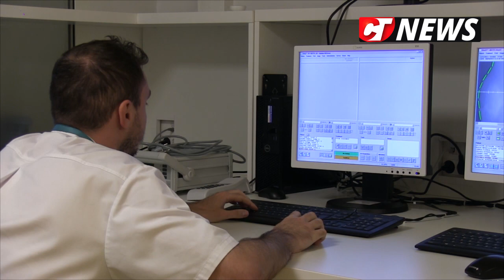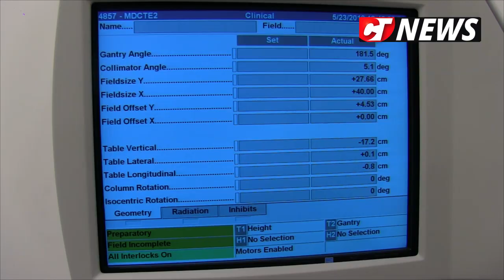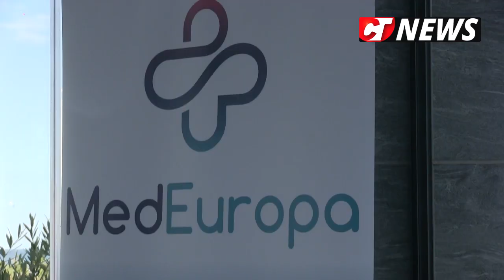CTnews.ro |Centrul de Radioterapie MedEuropa a împlinit un an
500 de pacienți au fost tratați în primul an de la înființarea la Centrul de Radioterapie MedEuropa din Constanța. Centrul dispune de aparatură de ultimă generație și de medici cu experiență. Un reportaj realizat de jurnaliștii Constanța NEWS